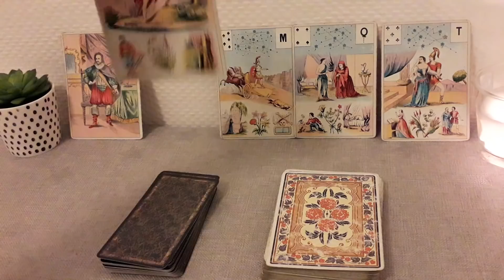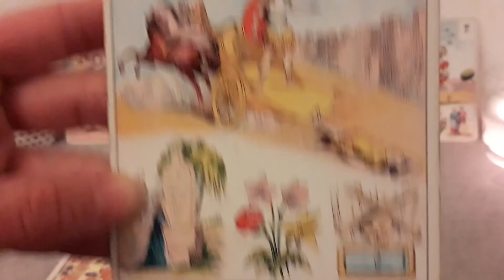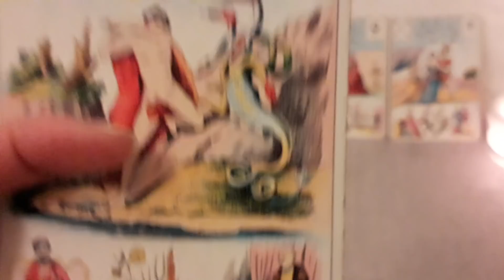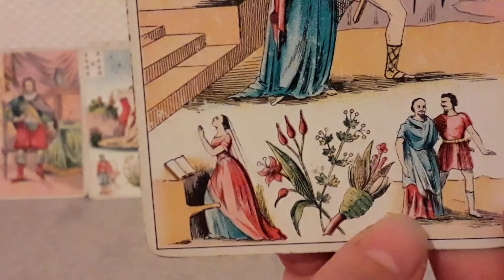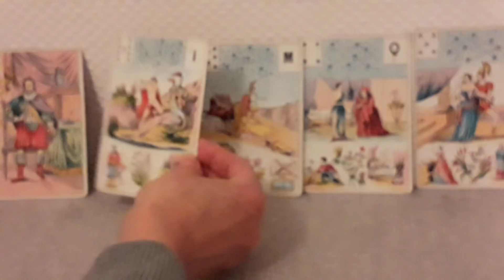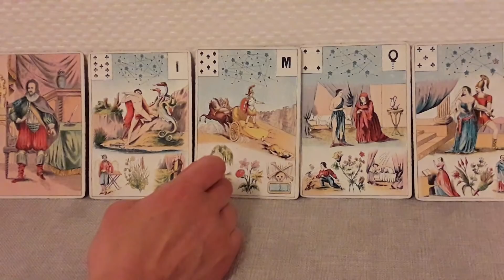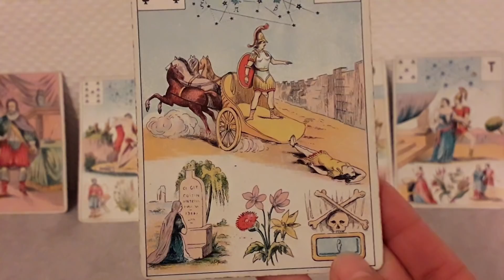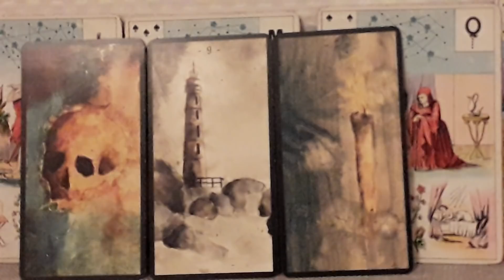FJ Sacré Masculin un gros travail de fait! Mort et Renaissance, ouverture à ses dons psychiques!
Énergies du moment pour le Sacré Masculin. On lui donne l'énergie pour renaître! 🌞Un gros travail a été déjà fait, il s'ouvre à son intériorité, et à ses dons psychiques.😊
Retrouve d'autres guidances du Sacré Féminin en audio à écouter partout sur Soundcloud:

Si cette guidance résonne, te parle c'est qu'elle est pour toi! Si elle ne te parle pas, c'est qu'elle n'est pas pour toi, une autre fois peut-être!😊
Ceci est une guidance générale.

Pour une séance de Yoga Nidra de 30 min pour apprendre, à prendre du recul et lâcher prise, par la conscience témoin (la conscience qui observe), la visualisation, et un travail corporel de relaxation profonde:

Les jeux de cartes que j'utilise:

Si tu veux te procurer Le grand jeu de Mademoiselle Le Normand:

Si tu veux te procurer le Jeu divinatoire d'Algariel:

Si tu veux te procurer l'Oracle des Miroirs:

Si tu veux te procurer le jeu La Féminitude:

Si tu veux te procurer l'oracle de Belline:

Si tu veux te procurer l'oracle de la triade:

Si tu veux te procurer Le Jeu sur le Fémin Sacré "La Féminitude":

Les cartes médecines: